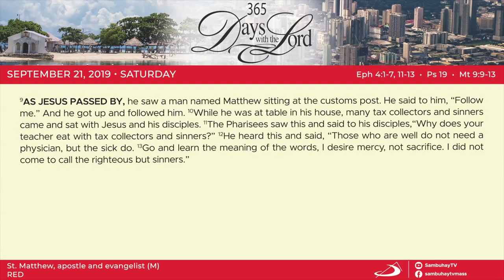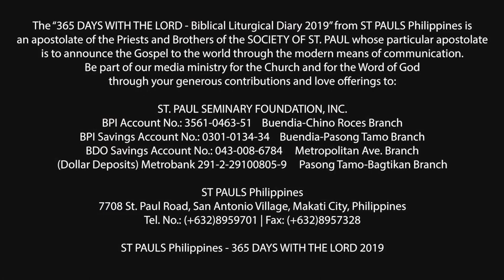365 DWTL | Feast of St. Matthew, apostle and evangelist | September 21, 2019